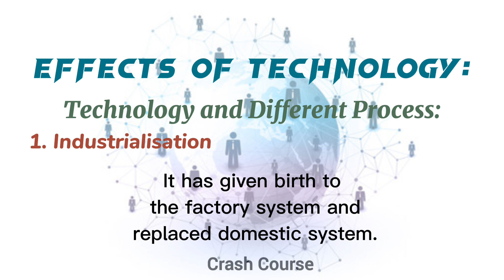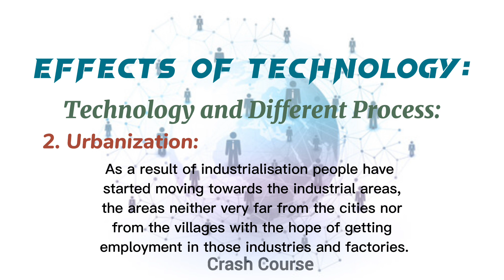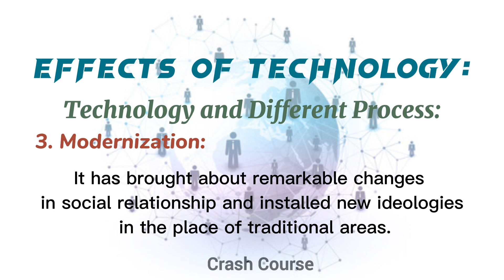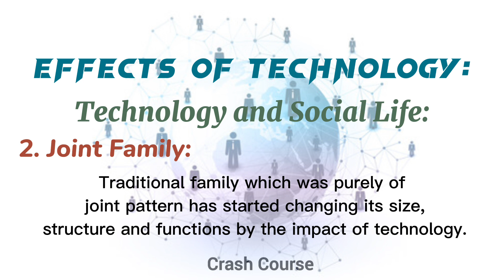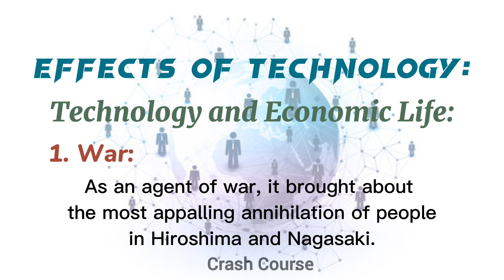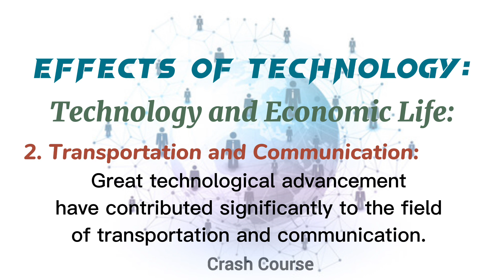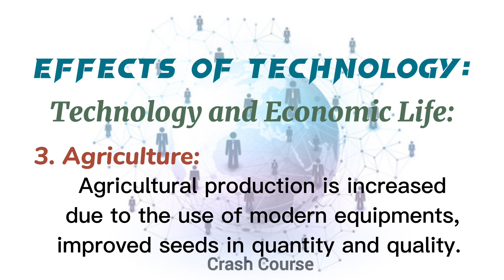technological development and social change || effects of technology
your Queries;

technological development and social change
effects of technology on social change
effects of technology